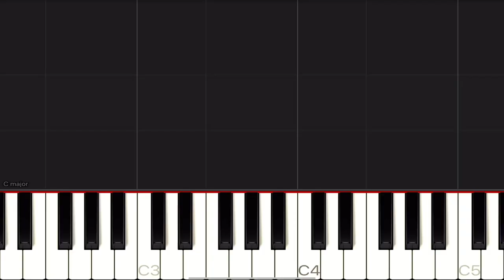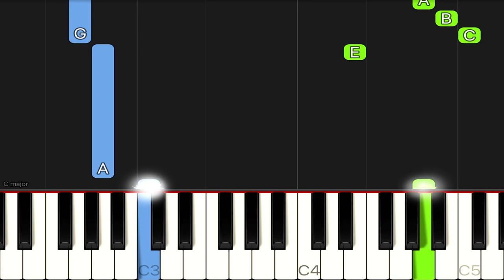Katy Perry - Dark Horse ft. Juicy J | EASY Piano Tutorial